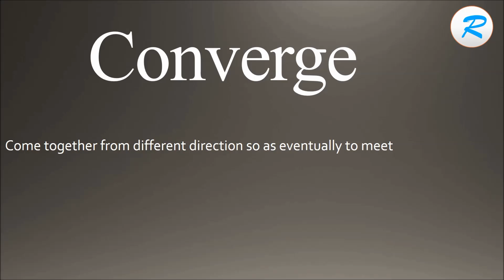How to pronounce Converge